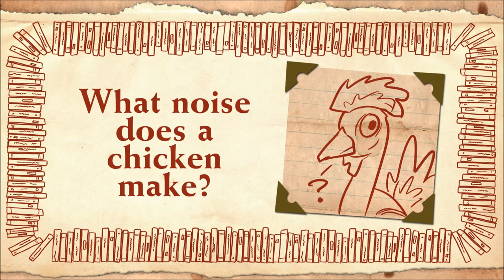What Noise Does a Chicken Make? - Worldbuilders 2014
The Worldbuilders Team challenges you to tell us your favorite Heifer animal and make its noise!